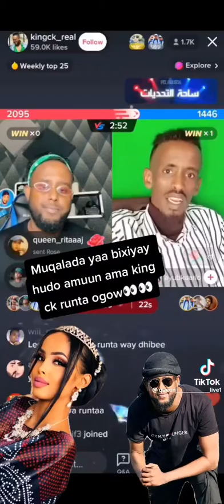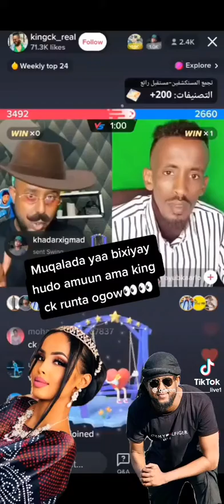Muqalada yaa bixiye Huda amuun ama king ck dagaal